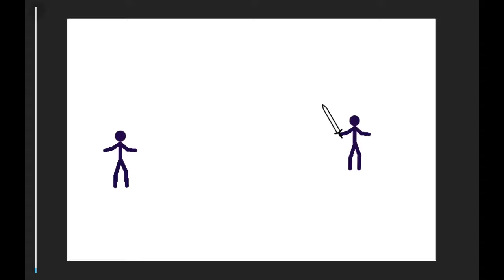Those days part 1 a war